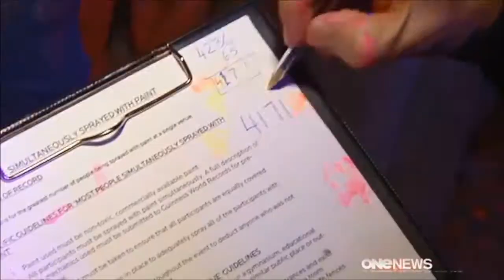Illuminate Dunedin 2013 TV1 News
TV1 News footage of the Dunedin 2013 Illuminate Paint Party. Over 4000 people set a new official world record for: The World's Largest Paint Party!

Production by D2D